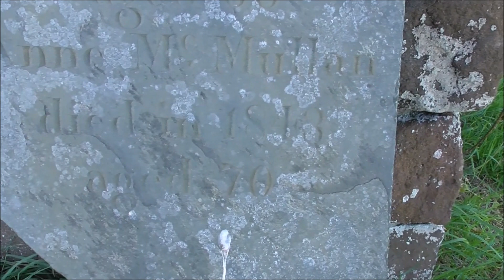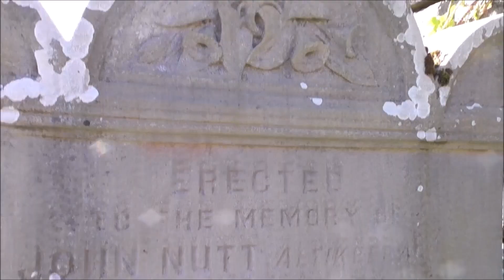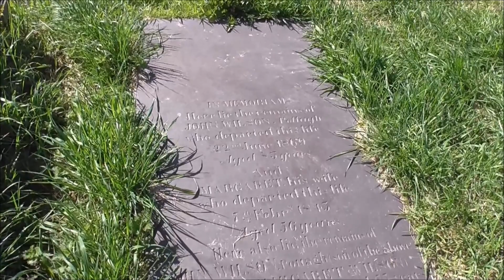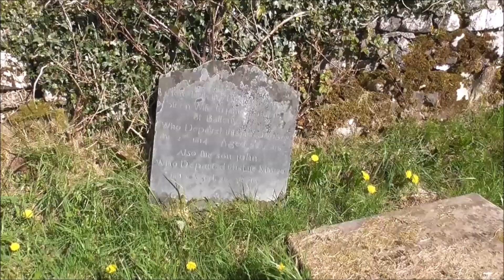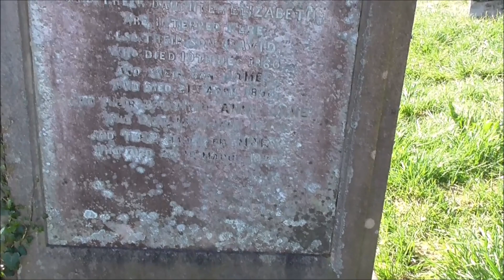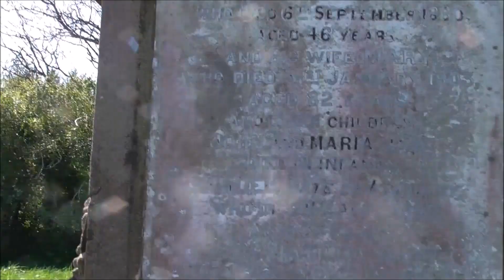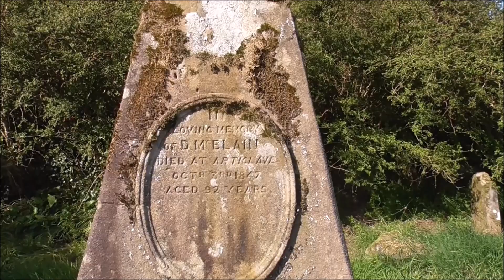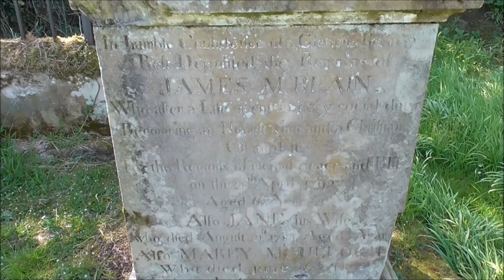Castlerock Dunboe Graveyard Ancient Christian Site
We're up on the north coast visiting our daughter and family in the fabulous Hayes clifftop caravan park overlooking Castlerock. This is my brief, unplanned, walkround, exploration of the old Dunboe Presbyterian? graveyard. The graveyard, just off the Mussenden road, is opposite the Bishops Gate entrance of the fascinating Downhill Demesne, now run by the National Trust.

The old basalt church at Dunboe sits on a near-circular mound in the centre of the graveyard. What remains is barely a ruin and has been like this, since the 1770s. There was evidence to suggest that it was fully functioning church in the early 1600s. St Patrick is reputed to have founded the first church here in the 5th century. It is widely held that in 1203 Dunboe Church was used as a depository for the safe-keeping of a precious book. The book, encased in a decorative metal shrine, had been rescued from the library of the nearby Abbey at Duncrun, when it was attacked and destroyed by the Vikings. A story is told that no one was permitted to open the shrine and read the book unless it was a man who had never been born, who rode a horse that had never been foaled. The Earl Bishop reckoned that he was qualified to open the shrine as he had been born by Caesarean operation and his horse had to be physically extracted from its mother. The contents of the book, on the Druids, upset the Earl Bishop so much that it is said that afterwards he never remained in the same place for any length of time and he travelled relentlessly throughout Europe!
The old churchyard has a number of interesting tombs. I found a notable headstone erected in memory of James McBlain, who was involved in the construction of Downhill, the various gates and the Dovecote. Situated in a corner of the graveyard is the huge family burial place of Sir Henry Hervey Bruce, who inherited Downhill Castle from the Earl Bishop. The Bruce vault lies in the south west corner of the graveyard, beside the boundary wall. It dates from 1810.
The medieval church, built on the same site in the 13th century, was in a state of disrepair when the Clothworkers arrived in 1613.They provided £112:14:0 for its renovation. It continued in use until 1689, when it was destroyed by the Earl of Antrim’s army retreating from the Siege of Derry. St Paul’s Church in the village of Articlave replaced it in 1691.

Most headstones I found date from the 1800s but back then old graves were simply used to bury newer incumbents. There are also more recent burials and flowers left show that the graveyard is still being visited by relatives.